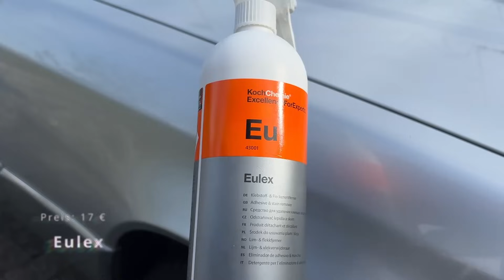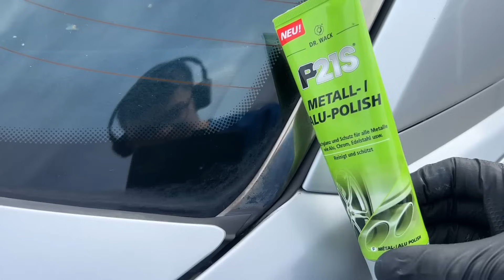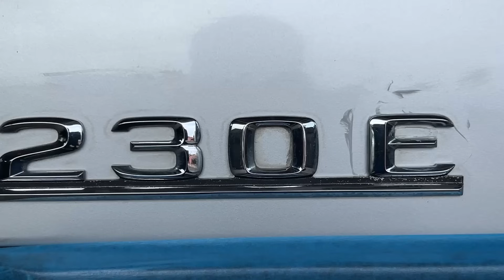FULL DETAIL | Außenaufbereitung W124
► Poliermaschine T2500 LE

In diesem Video geht es um die Außenaufbereitung eines schönen Mercedes W124 230E. Es war nur eine einstufige Politur gewünscht, man hätte also noch deutlich mehr rausholen können. Ich wünsche Dir viel Spaß bei dem ASMR angehauchten Video.

Spare mit unserem Code "shine" 10% bei Waschguru.de!
► Nicegreen Allzweckreiniger:

► Tire & Rubber Restorer:
Amazon (100ml)
Ebay (750ml)

▬ Bares Geld sparen bei unseren Partnershops ▬▬▬▬▬▬

▬ DISCORD COMMUNITY ▬▬▬▬▬▬▬▬▬▬▬▬▬

Keine Ahnung von Discord? Video anschauen

▬ KONTAKT & SOZIAL MEDIA ▬▬▬▬▬▬▬▬▬▬▬▬▬▬▬▬▬▬▬▬▬▬

▬ ZEITLEISTE ▬▬▬▬▬▬▬▬▬▬▬▬▬▬▬▬▬▬▬▬

0:00 Willkommen
0:44 Ausgangszustand
2:05 Vorreinigung
9:14 Handwäsche
10:38 Flugrostbehandlung
12:18 Trocknung
12:58 Lackpickel entfernen
13:28 Lack kneten
14:21 Chrom polieren
15:22 Fahrzeug einstufig polieren
20:24 Kunststoffen, Gummi und Reifen einpflegen
22:30 Versiegelung mit Flüssigwax
23:49 Vorher Zustand
24:20 Nachher Zustand
25:38 Outro

▬ SONSTIGES ▬▬▬▬▬▬▬▬▬▬▬▬▬▬▬▬▬▬▬